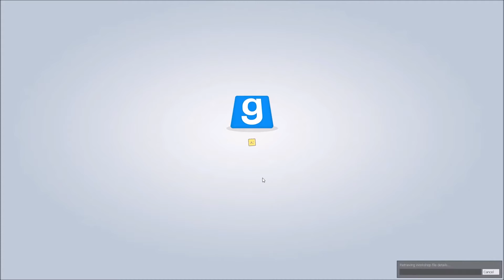Let's Play Together Trouble in Terrorist Town TTT #100! The 100 - Die Jubiläumsfolge ! ( Deutsch )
Achtung!! Im Anschluss ein TTT Special zur 100sten Folge!!!

Hallo zusammen,

Es geht wieder weiter mit Trouble in Terrorist Town.

DerHeiler
[350Z]Jan

Dies ist die neueste unserer neuesten Eskapaden auf der Map ttt_.

Viel Spaß!